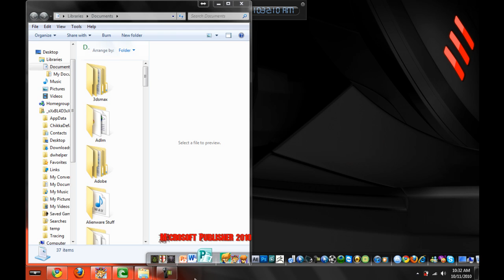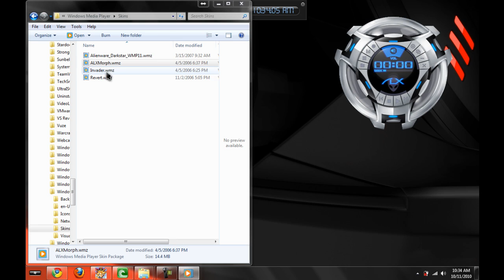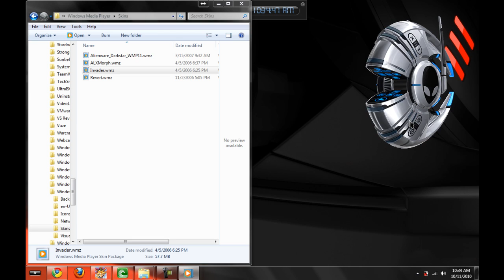how to install windows media player skin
here's a video on how to install alienware skin for windows media player